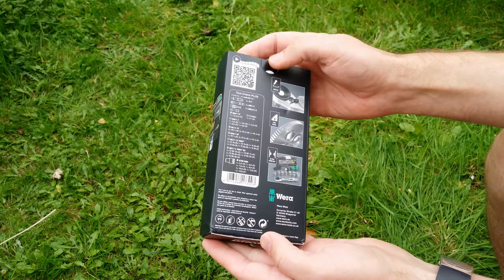WERA 1/4" Hex Mini Ratchet Screwdriver